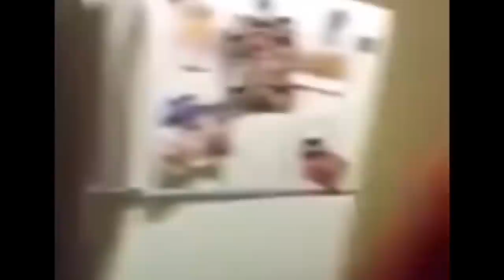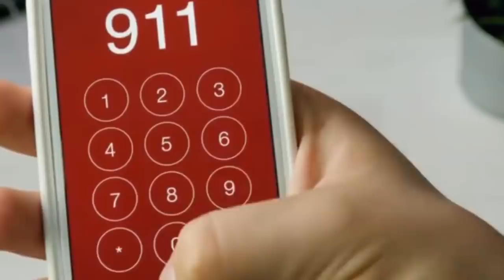nin camero qarsoon madbakha dhigey si uu u ogaado cuntadiisa cida ka cunta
fadlan hadii uu barnaamijkan ku qanciyey isku dey
in aad la wadaagtid asxaabtaada SHARE & LIKE